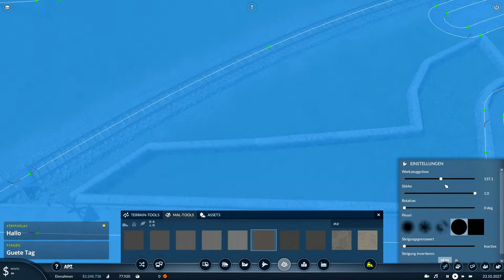Transport Fever 2 Spontanlivestream I Schönbau Zürich I Folge#26 I Arbeiten in Wollishofen